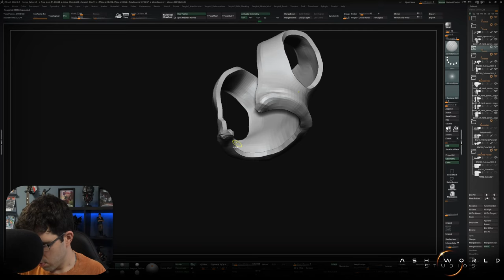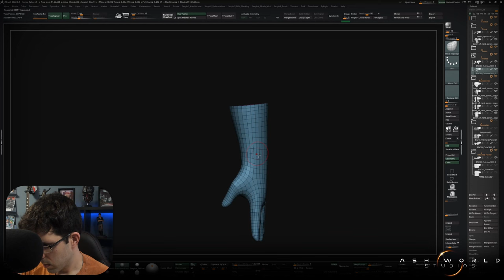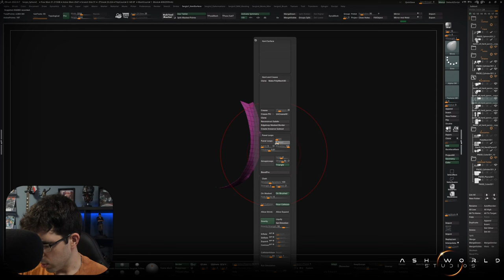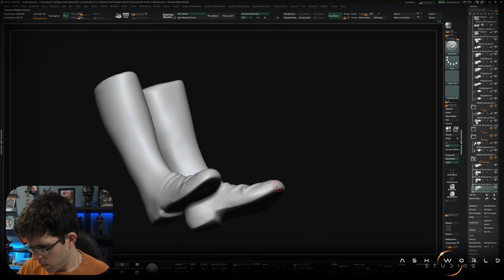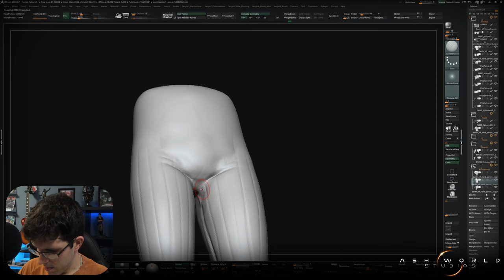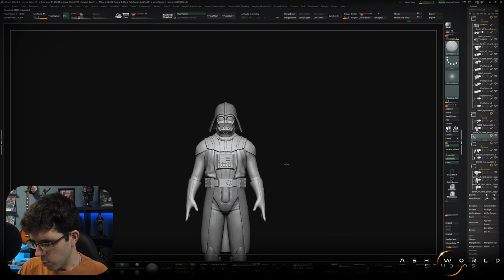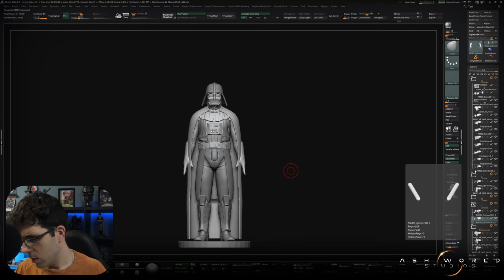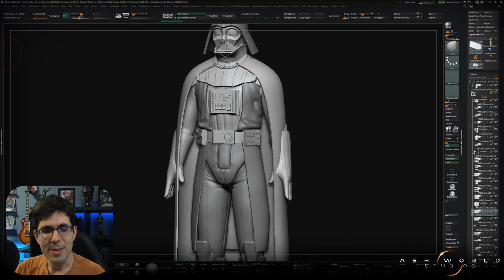DARTH VADER (Star Wars) | Esculpiendo en ZBRUSH desde Cero | Directo Completo 7